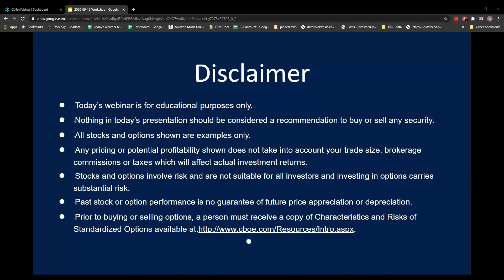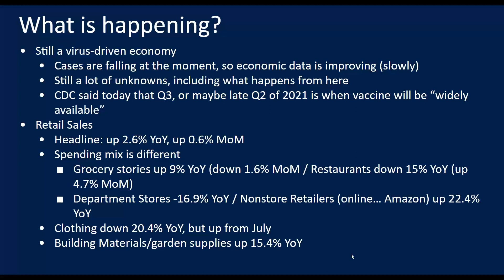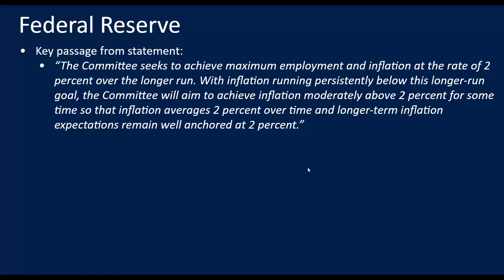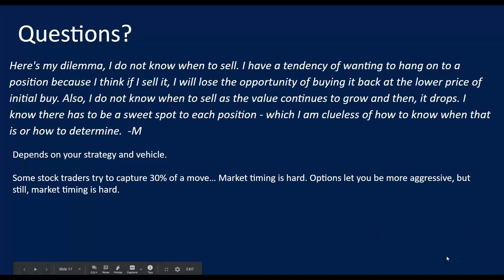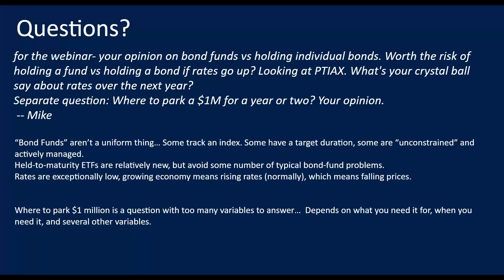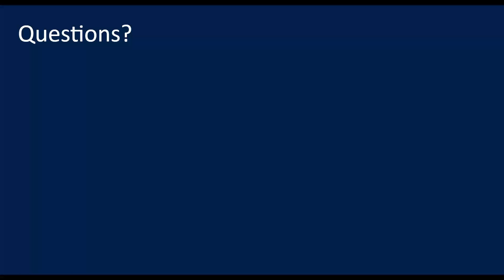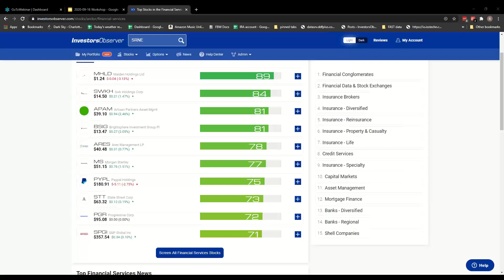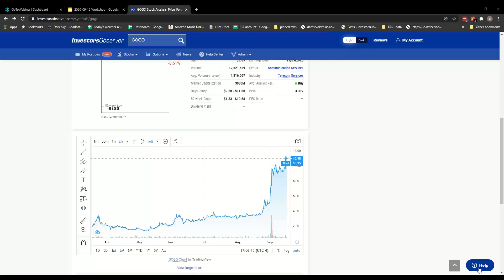InvestorsObserver Members Workshop September 17, 2020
InvestorsObserver is not just options anymore!

Since 2002, from Wall Street to Main Street, we’ve been known as the “options guys”. We demystify the world of options trading with tools, research and guidance that helps investors profit in any market condition.

But we’ve evolved with a major development in our proprietary technology.